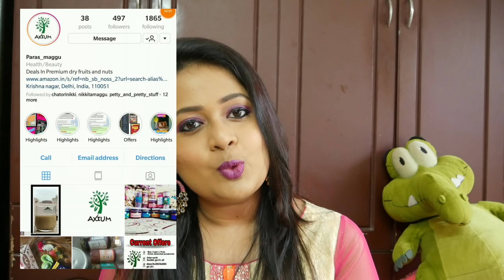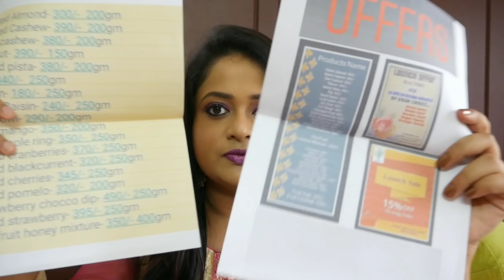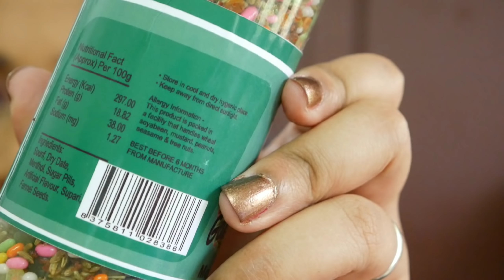Axium |Healthy Snacking |Discounts |Available on Amazon |Live tasting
About AXIUM
Axium is a sister concern of the erstwhile Bling Box. This is not a subscription box but a brand that provides dry fruits, dried fruits seeds, snacks and more

Buy 3 Get 1 free - for selected snacks
5% off - ₹1000
10% off - ₹1000 to ₹2000
15% off - ₹2000+

Also, samples are provided with all purchases

==SOCIAL MEDIA ==

Hi peeps! Do watch in full 1080p! It wouldn't cost you anything but would mean the world to me!

ORGANIC CARE SERIES:⏩⏩⏩

COPYRIGHT : all content shown in this video are created by me (Leotales by Niranjana) unless otherwise specified. Background music(if present)  will be  obtained from "Video Show" Editing App, which is a free app for video editing.